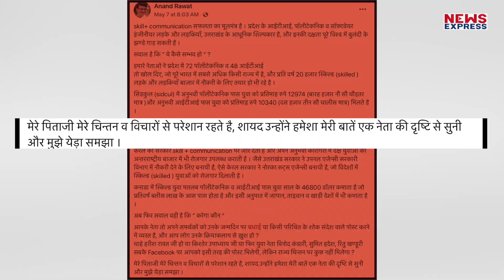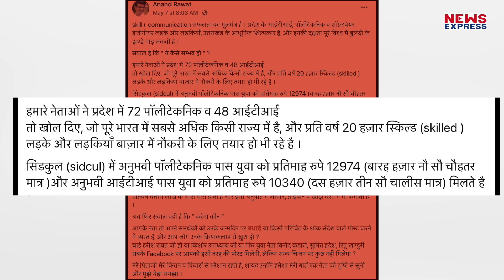Uttrakhand के पूर्व CM Harish Rawat ने भावुक होते हुए क्यों कहा- मैं भी वक्त का मारा हूं !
उत्तराखंड के पूर्व मुख्यमंत्री हरीश रावत का दर्द छलक पड़ा और उन्होंने साफ कह दिया कि वो भी वक्त के मारे हैं।

kk